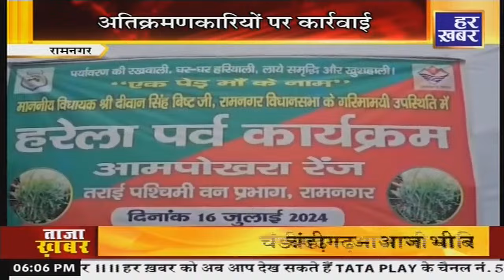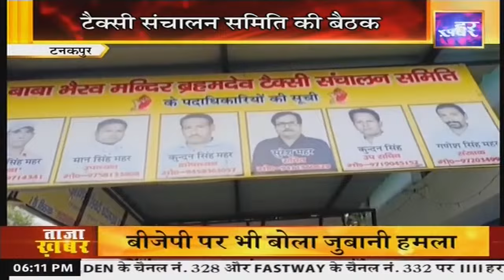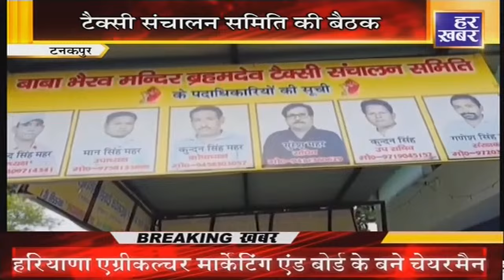ख़बर उत्तराखंड | 6:00 PM || 17 July 2024 | Uttarakhand Latest News || Har Khabar